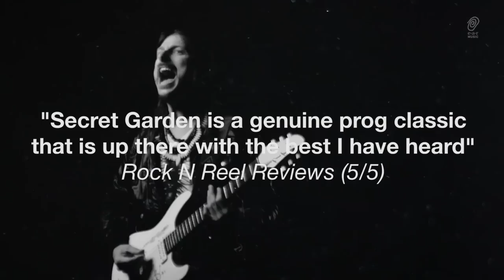Angra "Secret Garden" (Trailer) - OUT NOW!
Out on January 16th, 2015. Preorder now | iTunes (inlc. instant song download)

Director: Drico Mello
Edition : Matheus Copriva

After four years without releasing any new music, the moment fans have eagerly been waiting for is very close. Angra's new album “Secret Garden” shows the band in top form.
Pre-produced by legendary producer Roy Z (Judas Priest, Bruce Dickinson, Halford) and recorded and produced in Sweden by the talented Jens Bogren (Kreator, Arch Enemy, Opeth, Dragonforce), “Secret Garden” brings together everything that has established Angra as one of biggest bands in its style: contemporary sound combined with inspired compositions.
The album will be released on January 16th, 2015 on earMUSIC.

 “Secret Garden” shows the maturity of a band that, after 23 years on the road, continues with the same motivation and passion for music that drove the glorious beginning of the group. The compositions mend together elements that made the band known around the world, foregrounding the unity of seemingly distinct styles and combining in a unique way styles such as rock - in its various forms, classical music and Brazilian music.

“Secret Garden” is yet another masterpiece by the group and promises to become a great classic in the metal world. Like almost all of Angra’s work, “Secret Garden” is a concept album which brings up the question: can something that does not exist to the eyes, or is not perceived by the senses, be considered as non-existent?
The songs tell the fictional story of scientist Morten Vrolik who fights to restore his happiness after a tragic accident that took the life of his wife. Faced with the harsh new reality, Morten is forced to revise his atheistic beliefs and values in order to recover a sense of personal contentment that was taken away by fate. The sudden change in his routine, the adaptability, synchronicity, loneliness, guilt, hope and the strength to rise anew are some of the topics discussed in the lyrics, always put to light under different perspectives - be they religious, scientific, philosophical or merely aesthetic.

Angra, the most representative band of the Brazilian power metal scene worldwide, is back with full power. Italian vocalist Fabio Lione embeds the music with his powerful voice and impressive performance whereas young prodigy Bruno Valverde impresses on drums, giving the group a more modern sound.
One of the great strengths of the album is the variety of great guest musicians: Simone Simons from the Dutch band Epica divinely interprets the song "Secret Garden" while the great metal diva Doro Pesch sings an exciting vocal duet with Rafael Bittencourt on "Crushing Room". Actually, the various appearances of Rafael’s lead vocals make for some of the strongest moments on this album, causing a contrast in tone and interpretation in comparison to Fabio. This also becomes evident in the cover that the band chose to record, "Synchronicity II" by The Police.

The front cover and album design cleverly interlace the music and story into a beautiful artwork - created by designer Rodrigo Bastos Didier, representing the dreamlike moments of the album’s story. The entrance to the secret garden, a representation of the unconscious and the whole atmosphere of mystery intend to bring to the fan an experience that transcends merely listening to the songs.

Once again, Angra brings to the scene a bombastic, electrifying release, capable of generating new trends, justifying with greatness and elegance why they have been recognized as one of the leading global power and progressive metal bands for over two decades.

For a first impression of the new album in the form of a lyric video for “Newborn Me”, click the following link to watch it

Tracklist
1. Newborn Me
2. Black Hearted Soul
3. Final Light
4. Storm of Emotions
5. Synchronicity II
6. Violet Sky
7. Secret Garden (feat. Simone Simons)
8. Upper Levels
9. Crushing Room (feat. Doro Pesch)
10. Perfect Symmetry
11. Silent Call